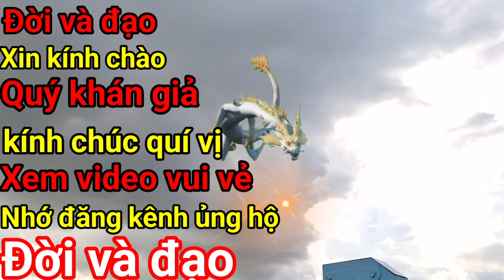Đời và đạo p345 Bà lão lộ cơ ớn lạnh màng này cạn kiệt năm nay Việt Nam dồn dập thiên tai lửa cháy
Xin kính chào cô bác Chào và các bạn cùng quý vị đã theo dõi và xem video kênh có gì thiếu sót mong quý vị bỏ qua nhớ đk kênh ủng hộ để kênh càng ngày càng phát triển hơn xin chân thành cảm ơn quý vị